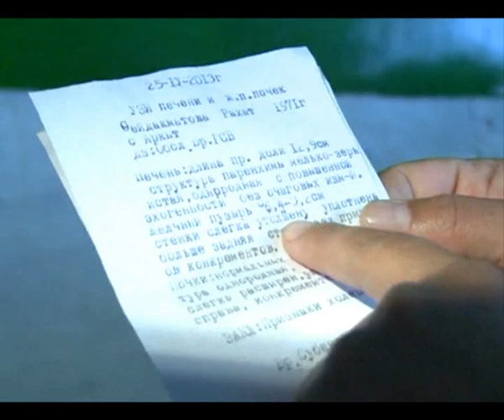«МОЛОКО ОСЛА»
Кыргызы открыли для себя неожиданный новый продукт -- ослиное молоко. Ему стали придавать не только полезные, но и целебные свойства. В итоге напиток, всегда считавшийся харамом, стал необычайно популярен. Ослинное молоко начали пить больные раком, туберкулезом, и просто для профилактики. Предприимчивые люди планируют сделать на этой, невесть откуда взявшейся вере, - бизнес. Наши журналисты тоже испробовали волшебный напиток.